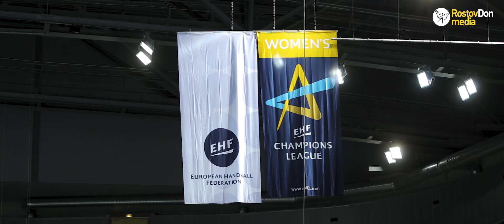«Ростов-Дон» провел тренировку в Меце